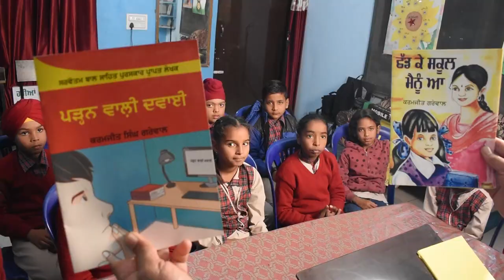The fragrance in my hands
ਮੇਰੇ ਹੱਥਾਂ ਵਿੱਚ ਖੁਸ਼ਬੋਈ, ਹਾਸਲ ਅੱਖਰਾਂ ਤੋਂ ਜੋ ਹੋਈ,